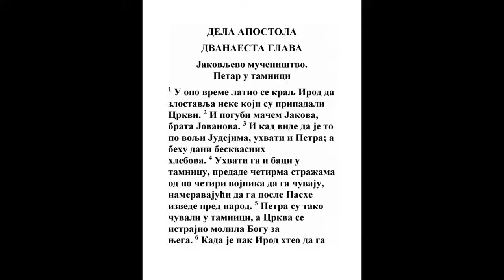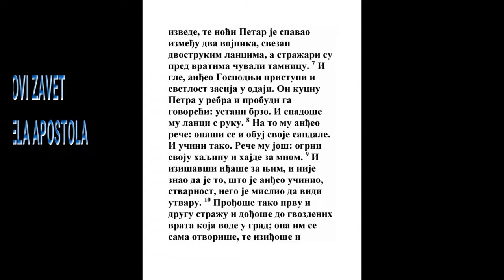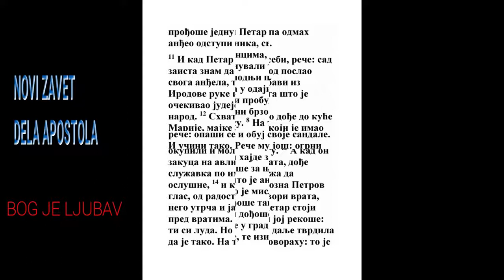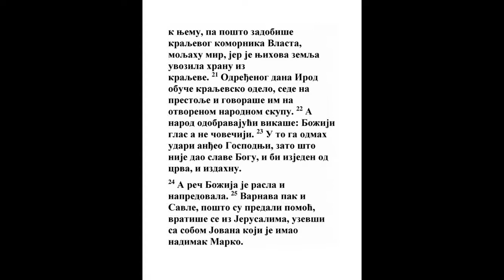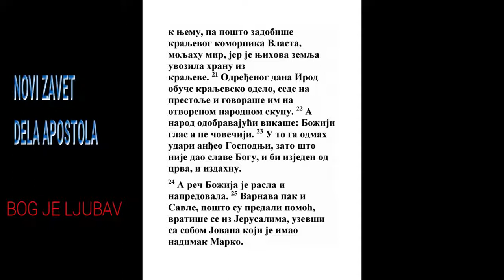DELA APOSTOLA DVANAESTA GLAVA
1 U ono pak vreme podiže Irod car ruke da muči neke od crkve.
Mt. 10:17, Jn. 15:20
2 I pogubi Jakova brata Jovanovog mačem.
Mt. 4:21, Mt. 20:23, Mk. 10:39
3 I videvši da je to po volji Jevrejima nastavi da uhvati i Petra (a behu dani presnih hlebova),
2 Moj. 12:14
4 Kog i uhvati i baci u tamnicu i predade ga četvorici četvrtnika vojničkih da ga čuvaju, i mišljaše ga po pashi izvesti pred narod.
Jn. 21:18
5 I tako Petra čuvahu u tamnici; a crkva moljaše se za njega Bogu bez prestanka.

6 A kad htede Irod da ga izvede, onu noć spavaše Petar među dvojicom vojnika, okovan u dvoje verige, a stražari pred vratima čuvahu tamnicu.

7 I gle, anđeo Gospodnji pristupi, i svetlost obasja po sobi, i kucnuvši Petra u rebra probudi ga govoreći: Ustani brže. I spadoše mu verige s ruku.
Ps. 34:7, Isa. 37:36, Dela 5:19, Jev. 1:14
8 A anđeo mu reče: Opaši se, i obuj opanke svoje. I učini tako. I reče mu anđeo: Obuci haljinu svoju, pa hajde za mnom.

9 I izišavši iđaše za njim, i ne znaše da je to istina što anđeo činjaše, nego mišljaše da vidi utvaru.
Ps. 126:1, Dela 10:3
10 A kad prođoše prvu stražu i drugu i dođoše k vratima gvozdenim koja vođahu u grad, ona im se sama otvoriše; i izišavši prođoše jednu ulicu, i anđeo odmah odstupi od njega.
Dela 16:26
11 I kad dođe Petar k sebi reče: Sad zaista vidim da Bog posla anđela svog te me izbavi iz ruku Irodovih i od svega čekanja naroda jevrejskog.
Jov 5:19, Ps. 33:18, Ps. 34:7, Dan. 6:22, 2 Pet. 2:9
12 I razmislivši dođe kući Marije matere Jovana koji se zvaše Marko, gde behu mnogi sabrani i moljahu se Bogu.
Dela 4:23, Dela 13:5, 2 Tim. 4:11
13 A kad kucnu Petar u vrata od dvora, pristupi devojka po imenu Roda, da čuje.
Jn. 18:17
14 I poznavši glas Petrov od radosti ne otvori vrata, nego utrča i kaza da Petar stoji pred vratima.

15 A oni joj rekoše: Jesi li ti luda? A ona potvrđivaše da je tako. A oni govorahu: Anđeo je njegov.
1 Moj. 48:16, Mt. 18:10, Lk. 24:37
16 A Petar jednako kucaše. A kad otvoriše, videše ga, i udiviše se.

17 A on mahnuvši na njih rukom da ćute, kaza im kako ga Gospod izvede iz tamnice; i reče: javite ovo Jakovu i braći. I izišavši otide na drugo mesto.
Dela 13:16, Dela 15:13, Dela 21:18
18 A kad bi dan, beše ne mala buna među vojnicima, šta to bi od Petra.

19 A kad ga Irod zaiska i ne nađe, onda ispita stražare, i zapovedi da ih odvedu; i izišavši iz Judeje u Ćesariju onamo življaše.
Dela 16:27
20 Jer se Irod srđaše na Tirce i Sidonce. Ali oni jednodušno dođoše k njemu, i uzevši na svoju ruku Vlasta, posteljnika carevog, iskahu mira, jer se njihove zemlje hranjahu od njegovog carstva.
1 Car. 5:9, Jezek. 27:17
21 A u određeni dan obuče se Irod u carsku haljinu, i sedavši na presto govoraše im;

22 A narod vikaše: Ovo je glas Božji, a ne čovečiji.
Jezek. 28:2, Jezek. 28:9, Juda 1:16
23 Ali ujedanput udari ga anđeo Gospodnji: jer ne dade slave Bogu; i budući izjeden od crvi izdahnu.
2 Moj. 12:12, 3 Moj. 10:3, 5 Moj. 28:58, 1 Sam. 25:38, 2 Sam. 24:17, 2 Dn. 32:21, Jov 18:13, Ps. 115:1, Isa. 42:8, Dan. 4:30, 1 Kor. 1:29, Otk. 15:4
24 A reč Božija rastijaše i množaše se.
Isa. 55:11, Dan. 2:34, Dela 6:7
25 A Varnava i Savle predavši pomoć vratiše se iz Jerusalima u Antiohiju, uzevši sa sobom Jovana koji se zvaše Marko.
Dela 15:37